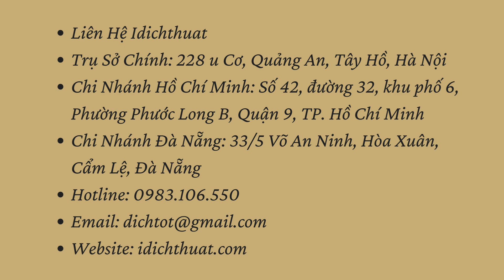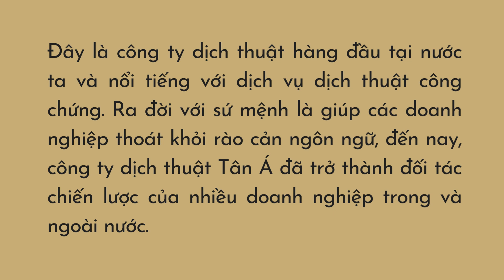Top 08 Công Ty Báo Giá Dịch Thuật Tiếng Trung Tại HCM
Tại TPHCM xuất hiện nhiều doanh nghiệp Trung Quốc đặt trụ sở. Theo đó, nhu cầu dịch thuật tiếng Trung tại đây ngày càng tăng cao. Song song với nhu cầu chính là nhiều công ty dịch thuật ra đời và khiến bạn băn khoăn trong cách chọn lựa.

Đừng lo lắng, hôm nay, chúng tôi sẽ chia sẻ top 8 công ty, báo giá dịch thuật tiếng Trung tại HCM uy tín nhất để bạn có thể tham khảo.

Báo giá dịch thuật tiếng Trung Quốc uy tín, rẻ

Bật mí top 10 công ty, báo giá dịch thuật tiếng Trung tại HCM uy tín nhất

Idichthuat
Idichthuat hiện đang là đơn vị dịch thuật có sự ảnh hưởng lớn mạnh trong ngành dịch vụ dịch thuật tiếng pháp hiện nay. Với đội ngũ dịch thuật tiếng Pháp đều là những Biên dịch viên “lão làng” trong ngành dịch thuật và những người hiện đang sinh sống và làm việc ở nước Pháp. Idichthuat sẽ là lựa chọn hàng đầu để khách hàng có được bản dịch tiếng Pháp chuyên nghiệp nhất hiện nay.

Ưu điểm của Idichthuat:

Có chi nhánh ở cả 3 miền Việt Nam – tiện cho việc làm online lẫn trực tiếp.
Đội ngũ dịch thuật tiếng Pháp gồm có 30 Biên dịch viên chính thức và hơn 100 cộng tác viên trải đều khắp cả 3 miền.
Idichthuat là đơn vị đầu tiên áp dụng các công nghệ dịch thuật hàng đầu hiện nay như: hệ thống đám mây. Trados. MemoQ,..
Cam kết hoàn tiền cho khách hàng khi bản dịch có sai sót lớn hơn 10%.
Đội ngũ tư vấn viên luôn sẵn sàng trực điện thoại để tư vấn khách hàng kể cả ngày nghỉ, lễ, tết hay các thời gian ngoài giờ hành chính.
Có thêm các dịch vụ phụ đi kèm khác như: công chứng, hợp pháp hóa lãnh sự, sao y bản chính,…